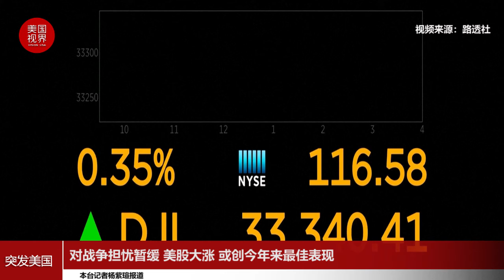对战争担忧暂缓 美股大涨 或创今年来最佳表现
在2月24日尾盘强劲回升的基础上，纽约股市三大股指2月25日继续大涨。分析认为，这显示市场对俄乌战争的担忧似乎有所消退。
 截至上午11：40，道指大涨570点，涨幅为1.7%. 道指此前一天曾一度大跌近900点，但最终转跌为涨。如果道指的这一涨幅保持到收盘，那么它将创下今年以来的最佳单日表现。